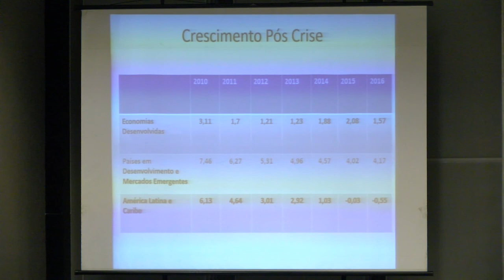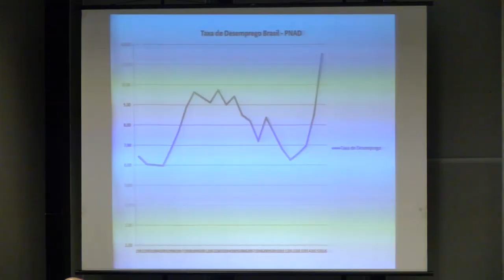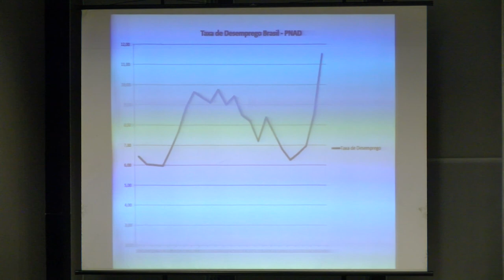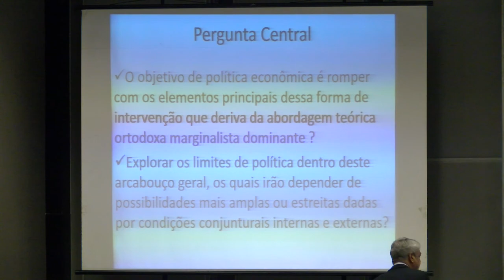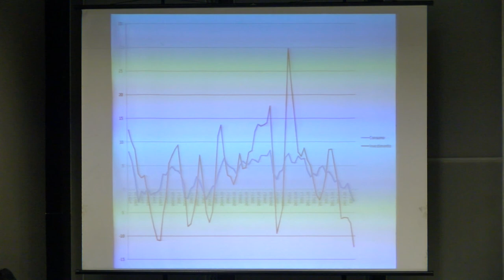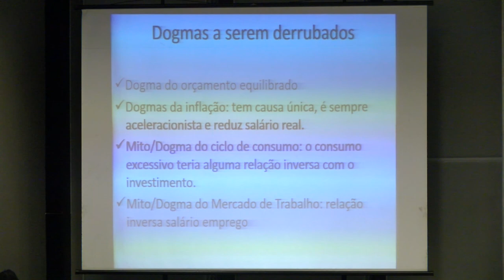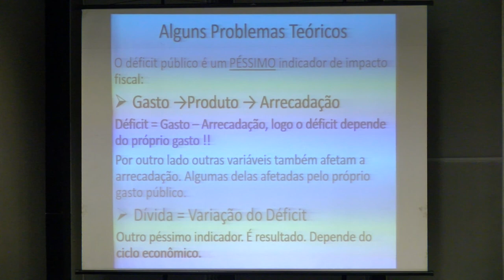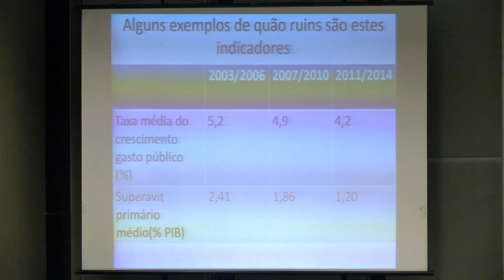Seminário "Estratégias para a Economia Brasileira" | Mesa 02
As lideranças do PT na Câmara dos Deputados e no Senado Federal e a Fundação Perseu Abramo realizaram  o seminário "Estratégias para a economia brasileira: desenvolvimento, soberania e inclusão". O evento foi realizado em Brasília no dia 24 de abril, com participação de economistas, parlamentares e do presidente Luiz Inácio Lula da Silva.

O seminário objetiva contribuir para formulação de uma estratégia inclusiva de desenvolvimento em resposta à retomada neoliberal que tomou de assalto o país. Os debates foram sobre macroeconomia e os principais instrumentos para promover o desenvolvimento industrial, de forma a garantir a soberania nacional.